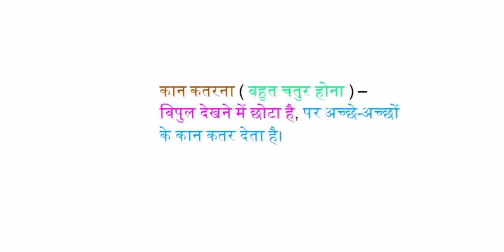कान कतरना मुहावरे का अर्थ एवं वाक्य में प्रयोग क्या है?